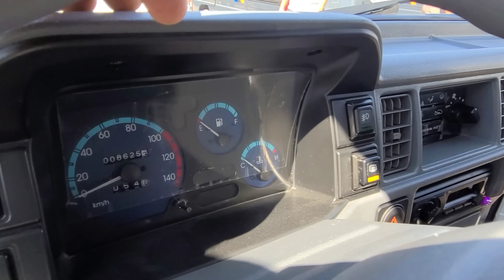Damas Va Labo Narxlari Buxoro Moshin Bozor Арзон Дамас Ва Лабо Нархлари бухоро мошин бозор нархлари